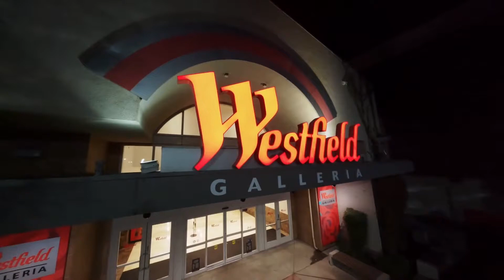Frosty's Enchanted Forest Intro at The Roseville Galleria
It doesn't get more festive or fun than this. A real treat of a project and something of a rarity on the West Coast. On the East Coast and in New York / New Jersey specifically, these Winterland expos are commonplace. Due to the scarce nature of space and land, this is one of the few ways the whole family can partake in the winter festivities without being able to store and display all of the fascets of the holiday experience.

This was how Josh Darling brought this treat to life and made an unforgettable experience possible in the heart of the Roseville Galleria.

The footage was captured on an S1H Panasonic Camera with a DJI RS2 Camera Gimbal throughout the whole process. The one exception was when we had Skylar Darling and his wonderful FPV drone present for this project. He was able to secure a safe time to fly uninterrupted at the Roseville Galleria and deliver some truly wonderful intro and outro footage to for this video. Skylar and Josh, as well as the whole Darling family, are absolute gems!